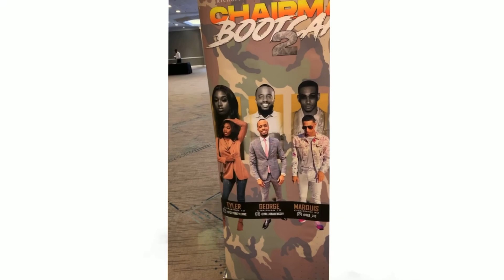My Forex Journey: Part 1 (Vlog, Travel, Mentorship)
Hey family!!! This was long overdue!!! I had to put together this vlog to show my journey as a entrepreneur and a forex trader. Over the last few month's I have became more confident with putting myself out there and stepping out on complete faith. Being apart of DaRich Family and being in alignment with so many successful individuals, it has opened a lot of doors for different opportunities.

I hope you’ll enjoy this video, any ideas or suggestions on future videos I’m completely open to them.

JOIN MY FOREX COMMUNITY by contacting me via email below